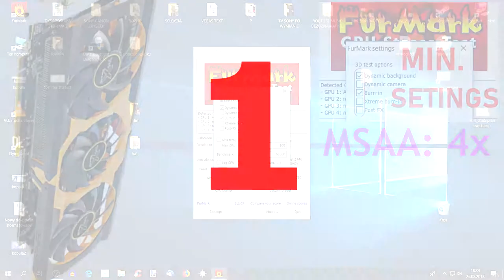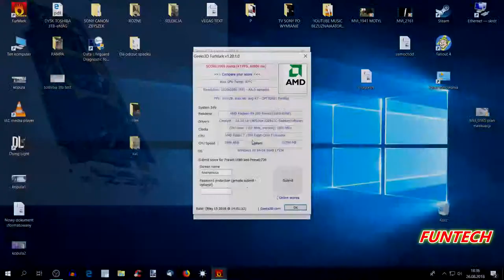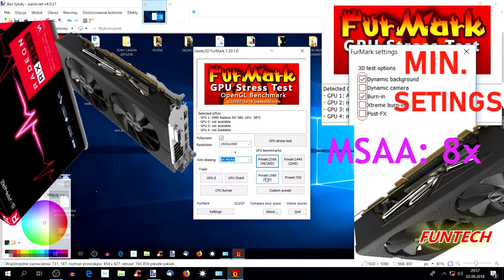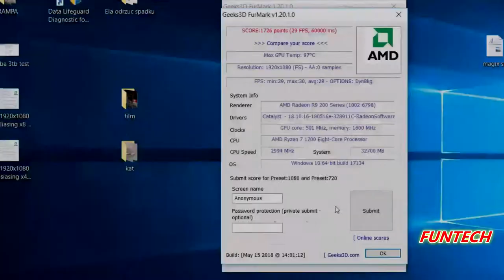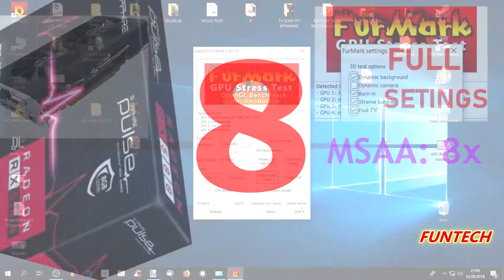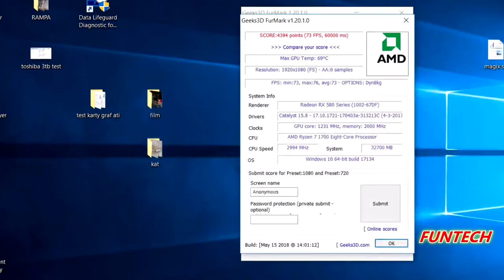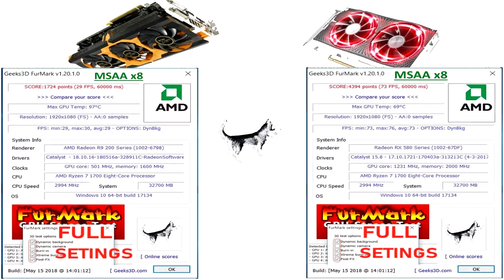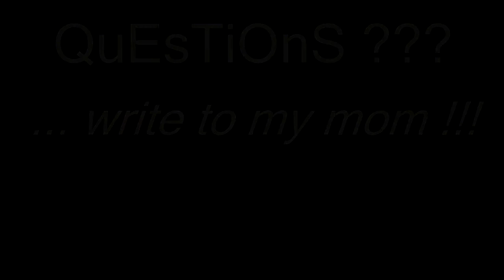RADEON TEST ATI RX 580 vs R9 280X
W mojej opinii, karta RX 580, jest o ok. sto procent wydajniejsza od R9 280X.
In my opinion, the RX 580 card is about one hundred percent more efficient than the R9 280X.